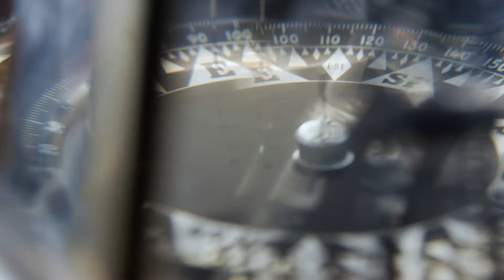Whitefin sailing for Swiss watch maker Frédérique Constant Genève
The famous Swiss watch maker Frédérique Constant Genève has chosen Whitefin as icon boat for the launch in the market of the new watch YACHT TIMER.
A team of professional video clip maker specialized in sailing yacht films has spent a full day on board during a splendid sunny and windy day in the Costa Smeralda. The result is a 2 minutes video of rare beauty where Whitefin shows all her beauty and power sailing at over 10Kn with a light breeze.
Thank you Frédérique Constant!